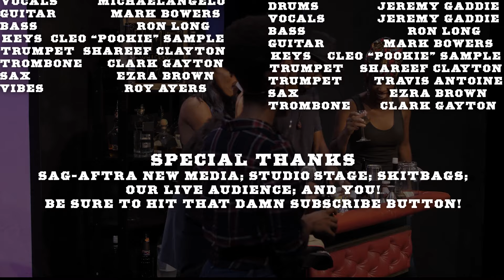The Mix and Serve: Season 2 EP 4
We're halfway through our DAMN season! This week we covered Midterm Election Results; the Rams first loss of the season; a man in Australia dies from eating a slug; and so much more! Drinks of the week: A.M.F. (Adios Motha Fucka) and Whiskey Sour. Filmed in front of a live audience in Los Angeles!
Themixandserve.bar
And if you like what you see, please donate to help us keep The DAMN Bar open!

Created and Directed by Will Toussaint

Cast
Lina Green
Will Toussaint
Céline Tshika
Jon Bangs
Leigh Jones
Tress Glenn

Crew
Justin Phillips-DP
Justin Benavides- Camera Op/Gaffer
Brice Richardson- Boom Op
Christian Park- Production Assistant
Thomas DiDamo- Production Assistant
Monnie Aleahmad- Graphics and Sound OP

Original Music By: Jeremy Gaddie

Associate Producer
Elisa Vazquez

Executive Producers
Alyssa Brayboy
Carl Clemons-Hopkins
Will Toussaint

Filmed at Studio/Stage
Edited by Will Toussaint